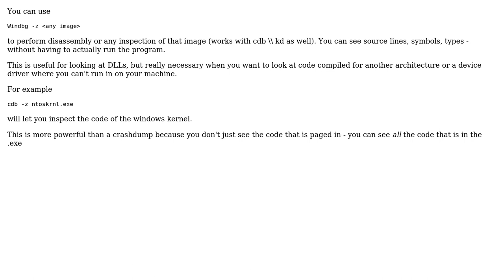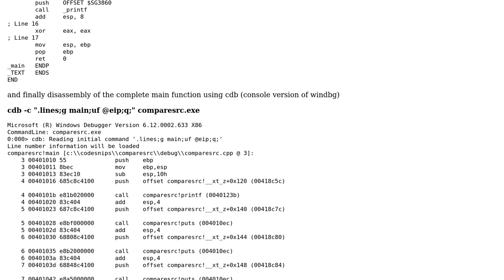Annotated disassembly of executable (2 Solutions!!)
Annotated disassembly of executable

With thanks & praise to God, and with thanks to the many people who have made this project possible! | Content (except music & images) licensed under CC BY-SA | Music | Images & others | With thanks to user rwallace user blabb user AndreVa and the Stack Exchange Network Trademarks are property of their respective owners. You are responsible for your own actions.